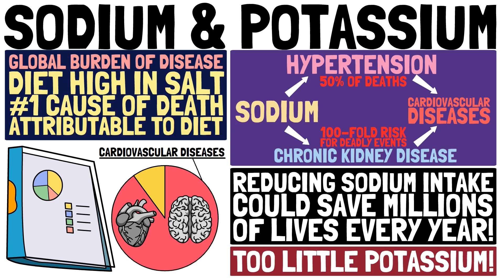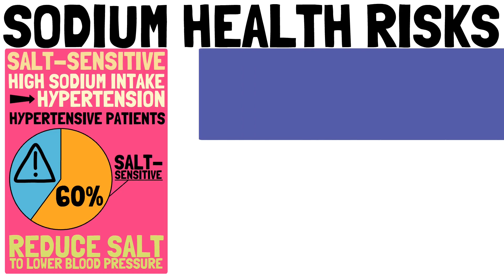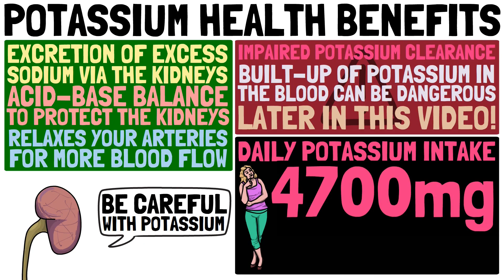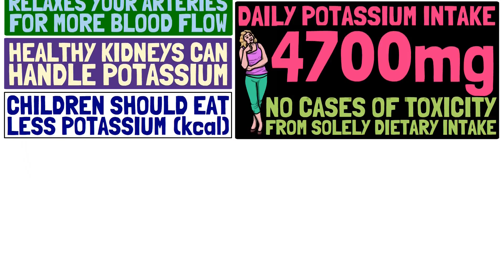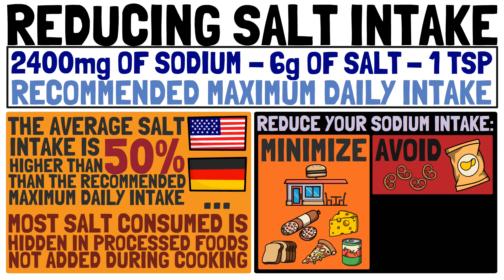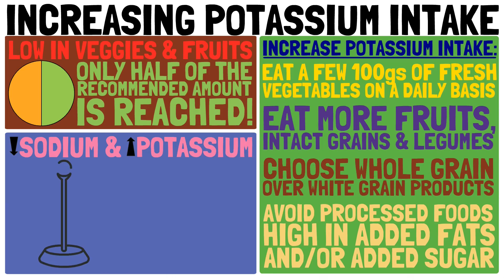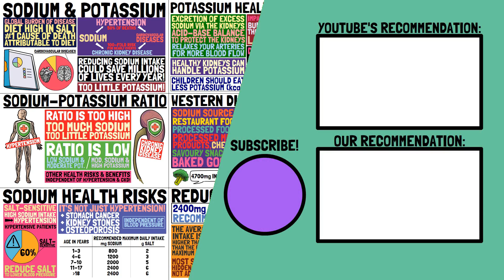Is the Sodium-Potassium Ratio the Key to Better Health?!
The sodium to potassium ratio is a key factor in your vascular & kidney health! The right balance of sodium to potassium protects against heart attacks, strokes and kidney damage. Sadly, people often eat too much sodium and too little potassium! What about you?

The maximum recommended daily intake for sodium is 2400mg for adults. That's just 6g of salt, on teaspoon! On western dietary patterns, people eat, on average, 50% more than that!

The minimum recommended daily intake for potassium is 4700mg for adults. On western dietary patterns, low in fruits and vegetables, people eat, on average, only half as much!

We need to turn the sodium to potassium ratio on its head! Reduce our sodium intake and boost our potassium intake!

▬▬ PATIROMER CASE REPORT ▬▬▬▬▬▬▬▬

▬▬ Timestamps ▬▬▬▬▬▬▬▬▬▬▬▬▬▬

0:00 - Sodium & Potassium
0:42 - Sodium to Potassium Ratio
1:20 - Sodium Health Risks
2:11 - Potassium Health Benefits
3:10 - Western Dietary Patterns
3:58 - Reducing Salt Intake
4:55 - Increasing Potassium Intake
5:40 - Isolated Potassium Sources
6:22 - Potassium & Kidney Disease

▬▬ Music ▬▬▬▬▬▬▬▬▬▬▬▬▬▬▬▬▬

The information contain herein should NOT be used as a substitute for the advice of an appropiately qualified and licensed physician or other health care provider.